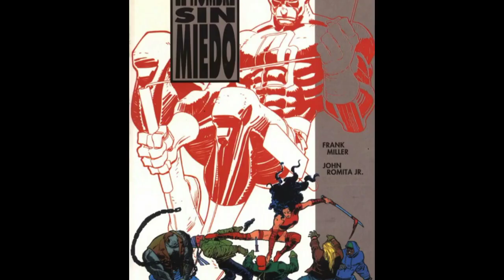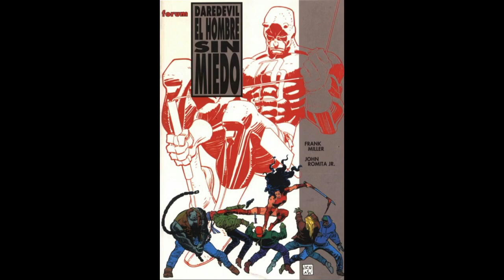Daredevil - El Hombre Sin Miedo